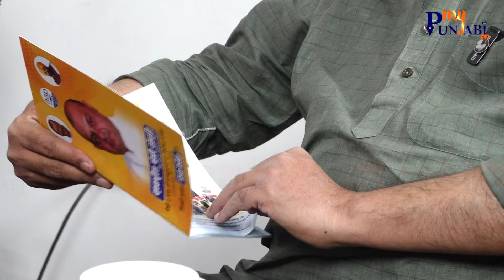Ludhiana ਦੇ MLA Gogi ਦਾ ਧਮਾਕੇਦਾਰ INTERVIEW ,ਕਹਿੰਦਾ ਹਾਂ ਅਸੀਂ ਹਾਂ 92 ਦੇ 92 ਭਗਵੰਤ ਮਾਨ ਦੇ ਪੱਪੀ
ਲੁਧਿਆਣਾ ਦੇ MLA ਗੋਗੀ ਦਾ ਧਮਾਕੇਦਾਰ INTERVIEW ,ਕਹਿੰਦਾ ਹਾਂ ਅਸੀਂ ਹਾਂ 92 ਦੇ 92 ਭਗਵੰਤ ਮਾਨ ਦੇ ਪੱਪੀ, ਰਵਨੀਤ ਸਿੰਘ ਬਿੱਟੂ ਤੋਂ ਦੂਰ ਹੋਣ ਤਾਂ ਦੱਸਤਾ ਇਹ ਕਾਰਨ